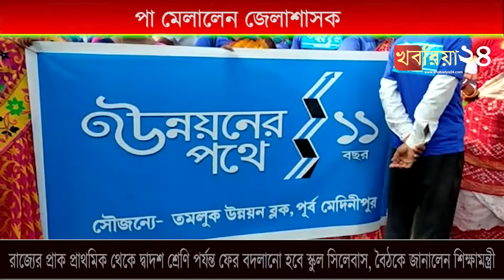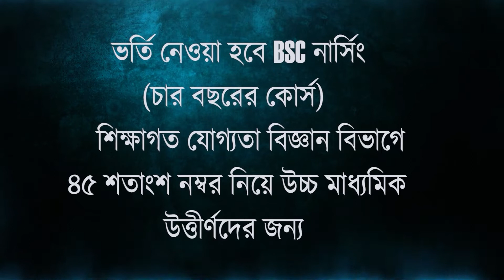রাজ্য সরকারের ১১ বছরের উন্নয়ন তুলে ধরতে শোভাযাত্রা, পা মেলালেন জেলাশাসক